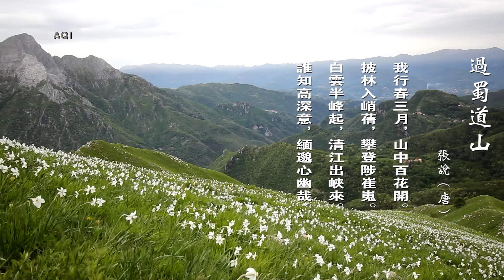唐朝名相张说的蜀道之旅